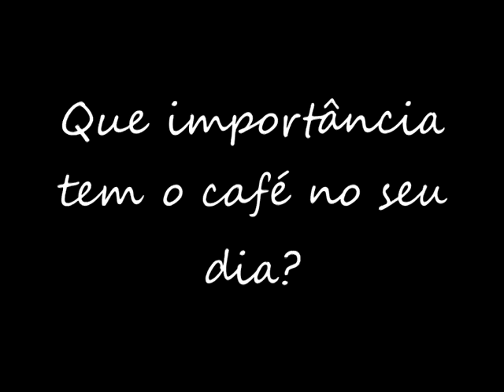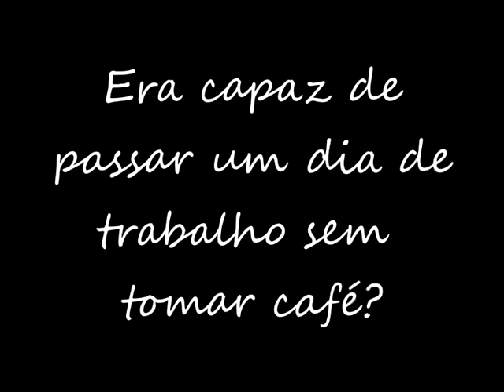A Coffee In Oporto - O café na vida dos portuenses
A equipa do A Coffee In Oporto saiu à rua para saber a importância que o café tem na vida dos portuenses e o que os leva a tomar café.